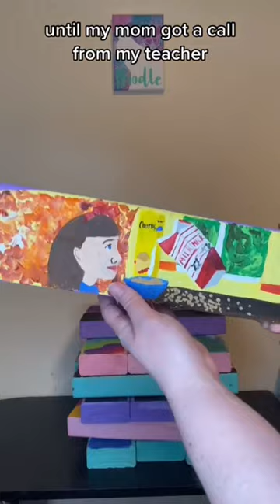I spent YEARS trying to prove my powers